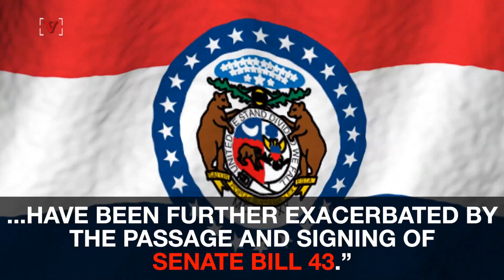NAACP Issues Travel Missouri Travel Warning For Minorities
NAACP issues Missouri travel warning for minorities. Elizabeth Keatinge (@elizkeatinge) has more.